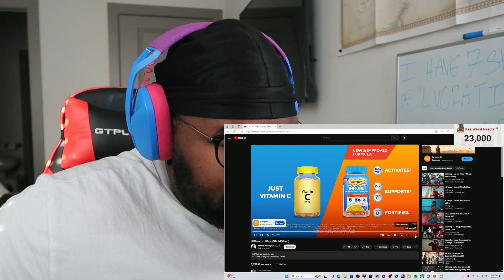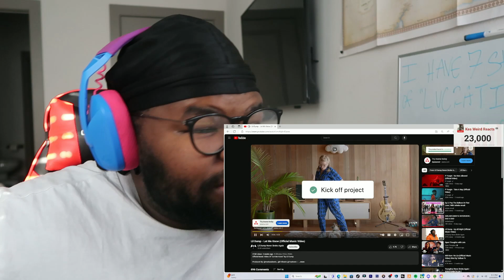Lil Dump - Bout Da Business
/ dumpway2x

Music Video Shot & Edited By: HoodRichKevin

 / hoodrichkevin

 / neverbrokeagain

Channel Management By: Night Contraband

 / nightcontraband